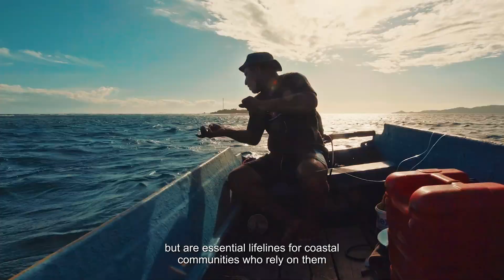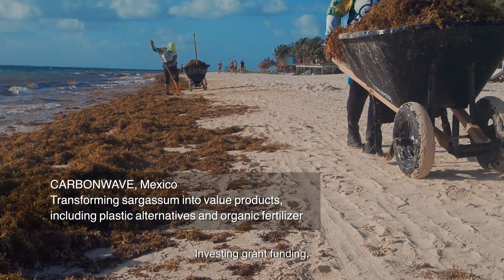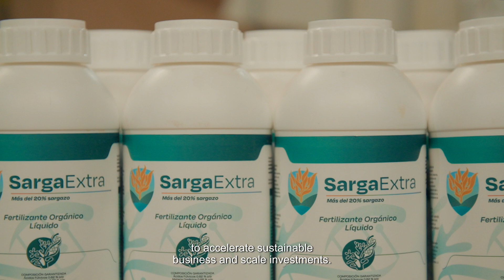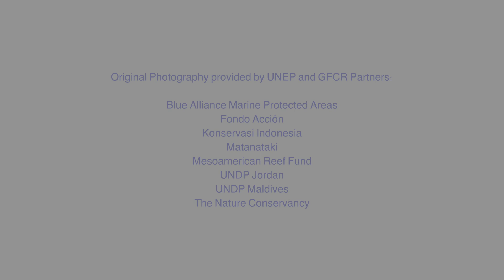Global Fund for Coral Reefs: Accelerating Coral Reef Resilience Action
As an implementation vehicle for the Global Biodiversity Framework (GBF) and Sustainable Development Goal 14 (SDG 14), Life Below Water, the Global Fund for Coral Reefs (GFCR) coalition is enhancing the resilience of coastal reef ecosystems, communities, and economies by unlocking new public and private resources that accelerate sustainable businesses and financial solutions. By deploying catalytic grants and investments, the GFCR's resilience-focused portfolio comprises market-based solutions addressing drivers of ecosystem degradation across spanning more than 20 developing states. Supported solutions include sustainable fisheries, aquaculture and agriculture, ecotourism, coral reef insurance, wastewater treatment and recycling, and initiatives enabling sustainable finance for marine protected areas (MPAs).

With capitalisation underway, by 2030, GFCR aims to support over 400 reef-positive businesses and sustainable financial mechanisms; the resilience of over 20 million community members and 3 million hectares of coral reefs (representing 25% of the Coral Reef Breakthrough target and 12.5% of remaining coral reefs on Earth); and sustainable financing flows for 7.5 million hectares of MPAs. GFCR’s investments will aim to leverage $2-3 billion USD in public and private finance for the benefit of marine ecosystems and coastal communities.

The GFCR Coalition is a public-private partnership driven by more than 60 member states, UN agencies, financial institutions, philanthropies, impact investors, and conservation organisations. The GFCR Coalition includes coral nations, the United Nations Capital Development Fund (UNCDF), the United Nations Development Programme (UNDP), the United Nations Environment Programme (UNEP), Pegasus Capital Advisors, the Green Climate Fund, Builders Initiative, Bloomberg Philanthropies, Prince Albert II Monaco Foundation, UBS Optimus Foundation, the Governments of the United Kingdom, New Zealand, France, Germany, Canada, and the United States, ICONIQ Impact Ocean Co-Lab, Minderoo Foundation, Paul G. Allen Family Foundation, the International Coral Reef Initiative (ICRI), and more than 20 additional strategic and implementing partners.